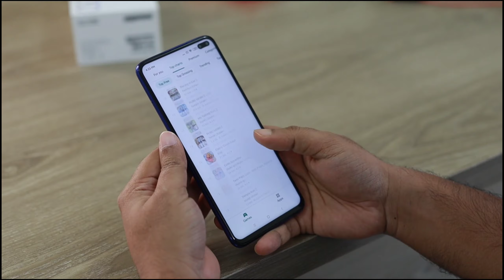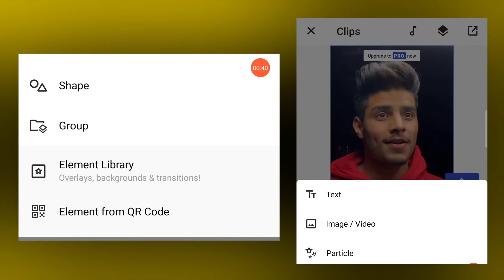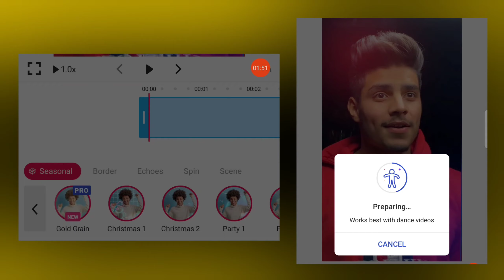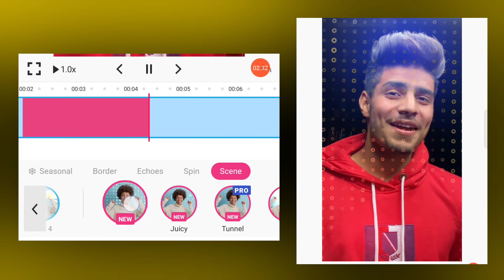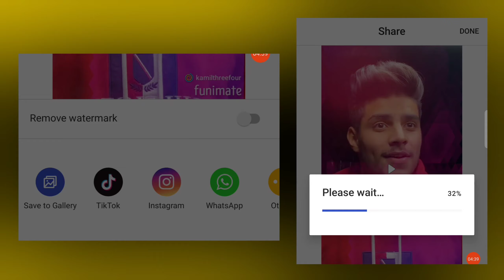How To Use Ai Effects On Funimate Hindi | Funimate Vdeo Editor Ai Effects Tutorial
Help this channel to buy anything from this link

Hello friends welcome to our channel ka production, doston aaj ke iss video par mein aapko bataya hai kaise aap funimate effect video editing app me ai effect use kar sakte ho funimate video editing application me hume ai effect dekh ko mil jati hai jo bahut he amazing sa features hai aap apne video par ai effect laga sakte ho use kar sakte ho..

how to use ai effect on funimate
funimate ai effect
funimate ai effect tutorial
after effect tutorial on funimate
after effect video editing on android
video editing app like after effect
funimate to after effect my editing evolution
funimate to after effect
effect for video editing
funimate tutorial edit
funimate video editing hindi
funimate tutorial in hindi
effect for video editing on android
effect for video
effect for edits
effect for edits video
funimate effect
funimate vs after effect
funimate video effect editor